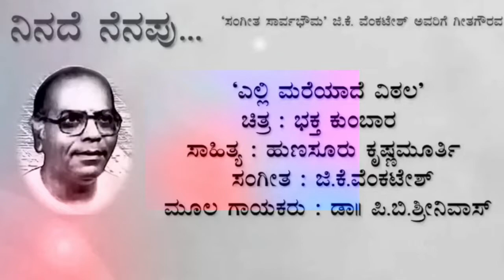'Elli Mareyaadhe Vitala..' - R.SRINATH LIVE PROGRAM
Film: BHAKTA KUMBARA (1974)
Starring Dr.Rajkumar,  Leelavathi,  Manjula,  Sampath,  Dwarakish
Director/Lyrix : Hunasur Krishnamurthy         Music : G.K. Venkatesh
Original Singer : Dr.P.B.Srinivos                       Singer in this Video : R. Srinath

Video Courtesy : Sri Umashankar Jinde